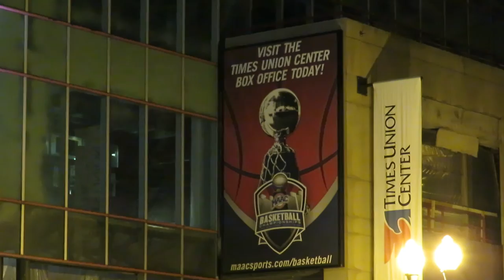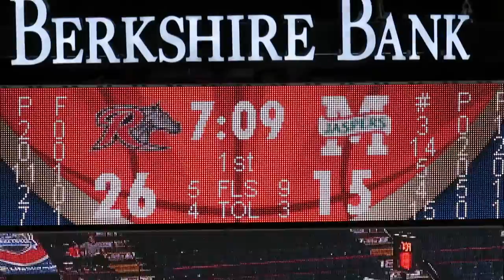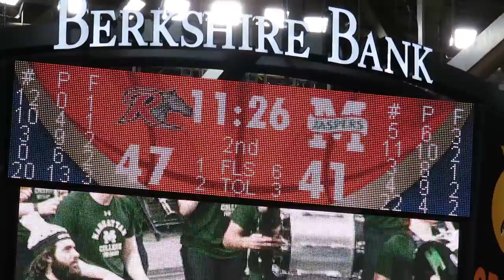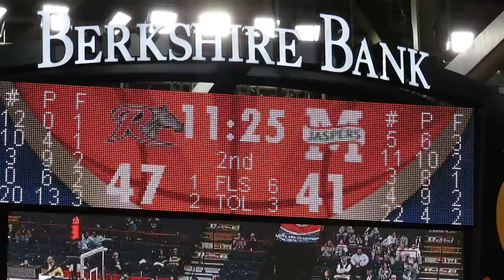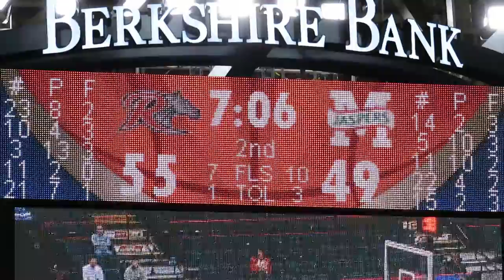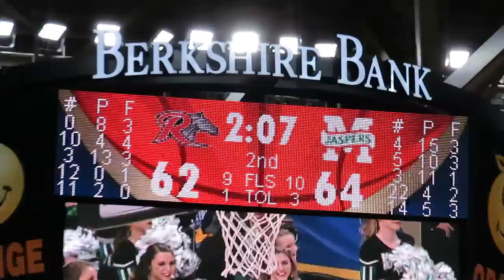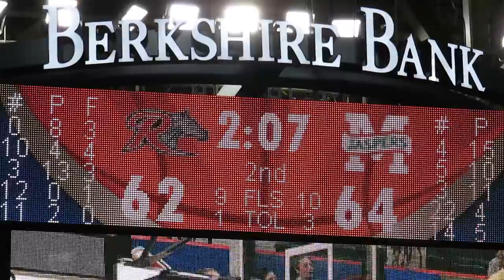Manhattan Jaspers Cheer Team Performs at Men's Basketball vs Rider in Albany, NY - March 02, 2017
Manhattan College Cheerleaders Perform

#11 Manhattan Jaspers vs #6 Rider Broncs
MAAC Tournament Play-In Game